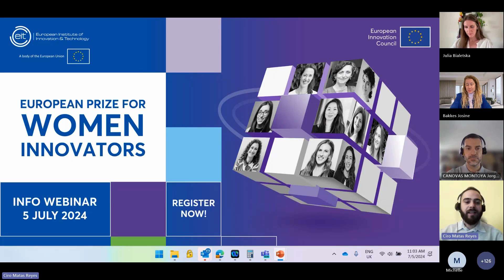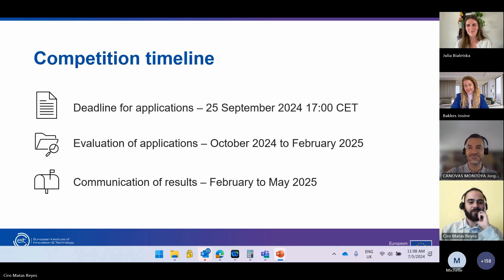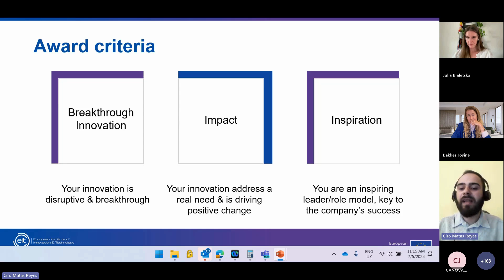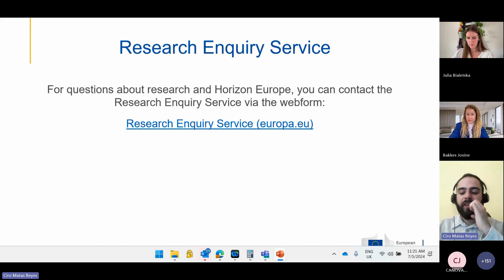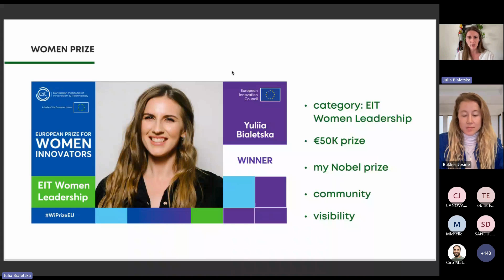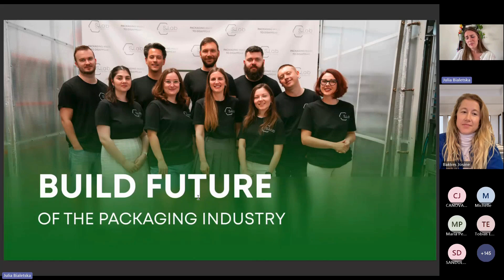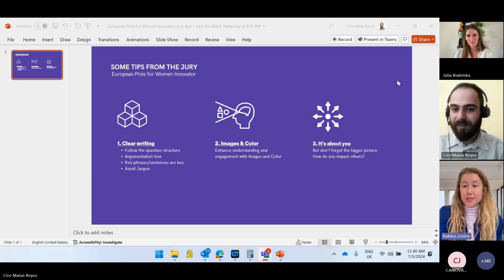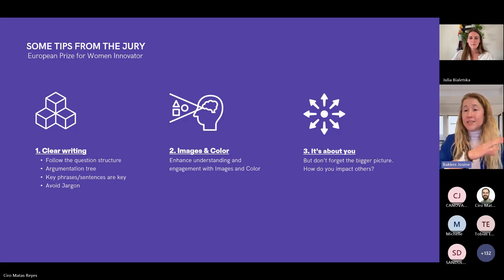Info session for the 2025 European Prize for Women Innovators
Raring to throw your hat in the ring for the 2025 European Prize for Women Innovators? Watch our info session and get all the info you need to apply!